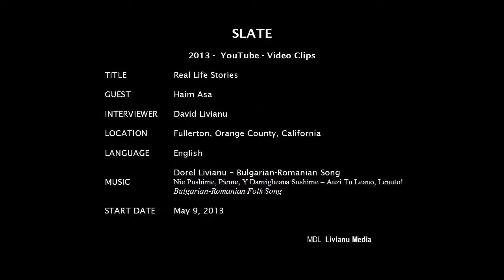Story 16. MEETING LEOPOLD PAGE, 1986 - BEVERLY HILLS by RABBI HAIM ASA. 11:07 min. 2013.5.23.Sun.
A  New York minute Presents:

Rabbi Haim ASA is available for speaking engagements about:

1. The Holocaust -- The Shoah.
2. Human Rights (How Good People Can Become Monsters, Know Thy Past or Else, Help A Person -- Help The World, What Is A Righteous Person, etc).

1. The Holocaust -- The Shoah.
2. Human Rights (How Good People Can Become Monsters, Know Thy Past or Else, Help A Person -- Help The World, What Is A Righteous Person, etc).